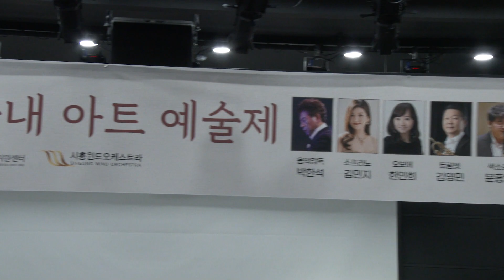Lisilenzio trumpet - 지상에서 영원토록 OST Trumpet 김영민 연주/ 시흥윈드오케스트라 지휘 박한석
제1회 솔내아트센터 예술제  -  마을에 예술을 심다 -
2023년 10월 13일 오후 7시  시흥 솔내아트센터